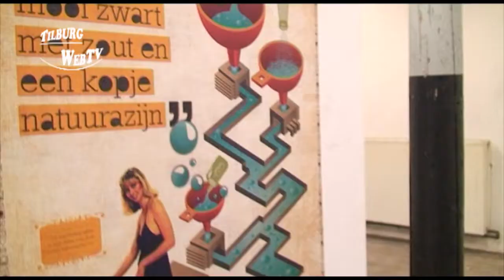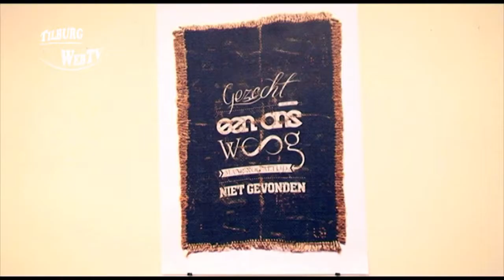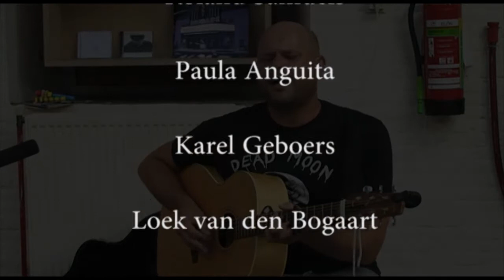TilburgWebTV - Expositie Naald & Draad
Als eerbetoon aan de Brabantse textieindustrie is in augustus 2012 de expositie Naald & Draad georganiseerd met textiel als thema en inspiratie voor hedendaagse affiches.
Organisatoren: Karel Geboers en Loek van den Boogaart.
Productie: TilburgWebTV
Locatie: Duvelhok Tilburg 17 augustus 2012.
Copyright: TilburgWebTV 2012